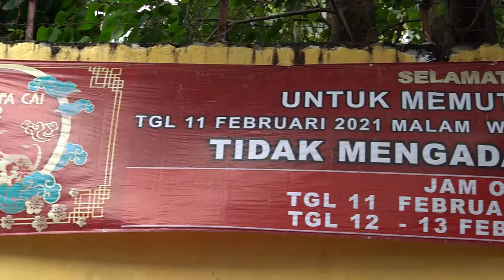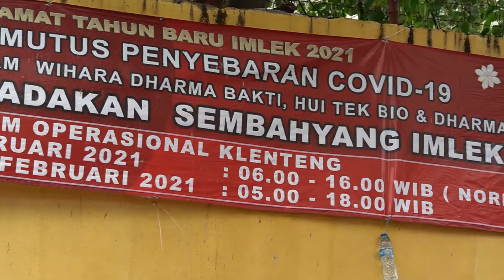Ragam Budaya & Pernak-Pernik Imlek 2021 - Edriana Views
Melalui sejarah panjang, keberadaan Imlek di Indonesia pernah dilarang oleh pemerintahan Orde Baru. Sejak periode Indonesia merdeka, Imlek ramai dirayakan masyarakat tionghoa dengan berbagai pernak-pernik dan dekorasi khas Tionghoa yang unik.